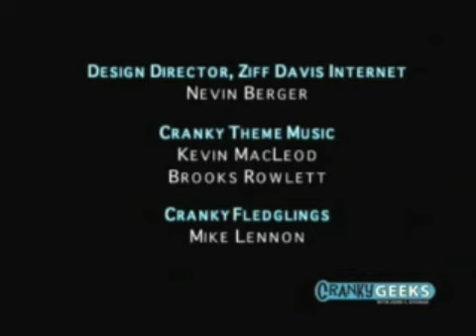CG - 100 dollar laptops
Professional curmudgeon, John C. Dvorak, and crew spout on about the $100 laptop